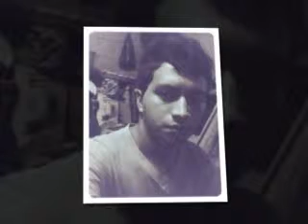YO TE PIENSO RAPPER YONNIC